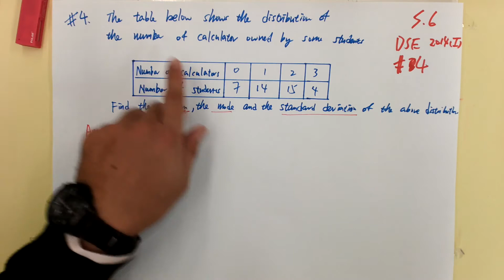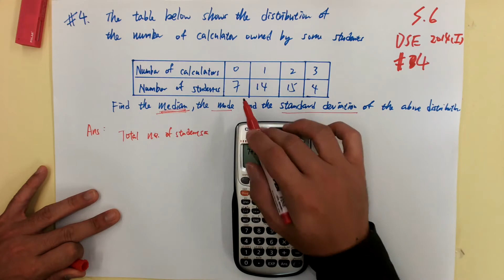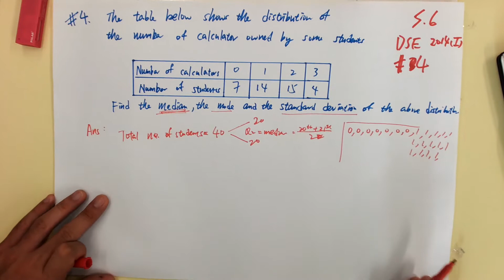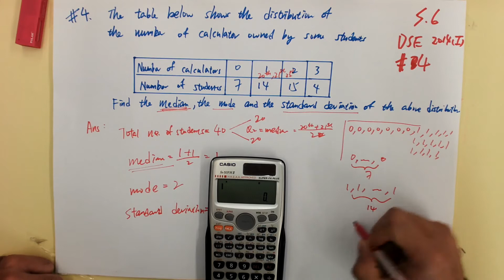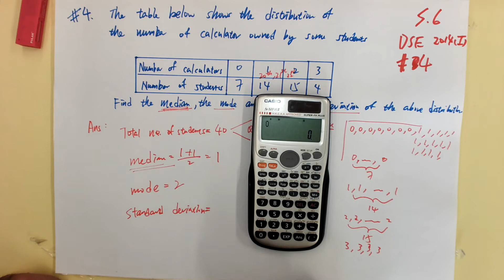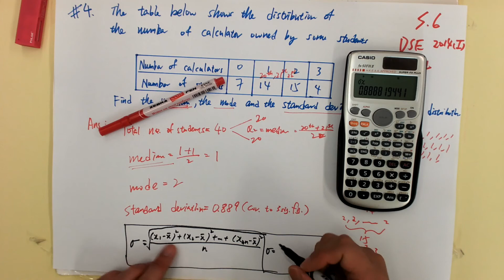S.6 DSE 2014(I) medain,mode and S.D. #4